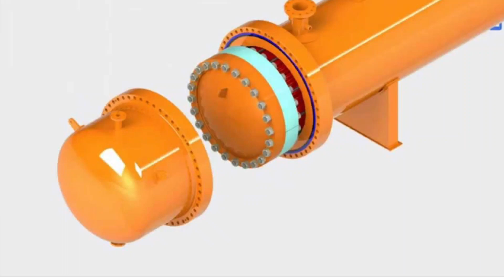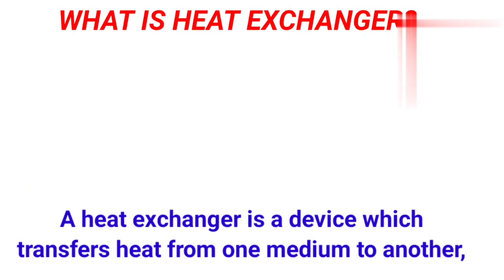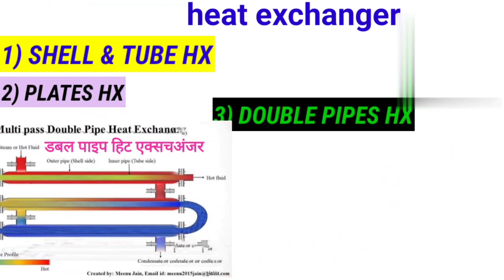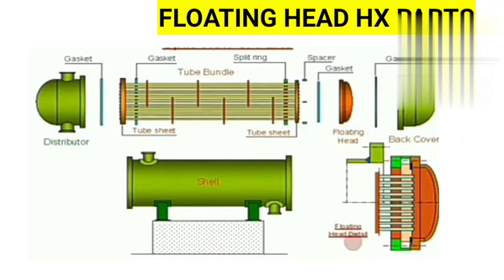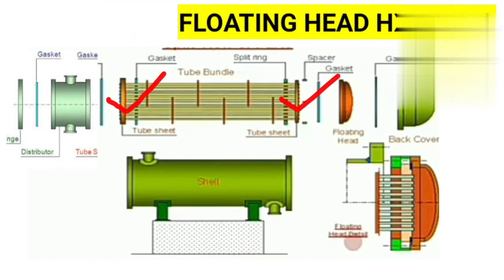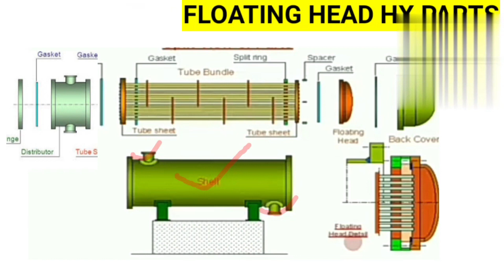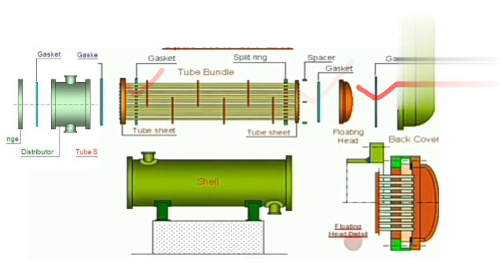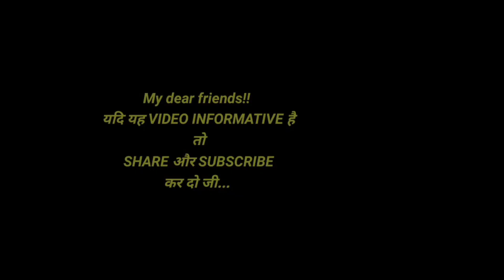What is heat exchanger? heat exchanger types. Shell and tube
yours queries:
what is heat exchanger?
heat exchanger types
shell and tube
shell and tube heat exchanger construction
how heat exchanger works